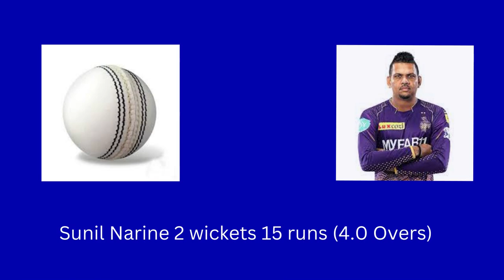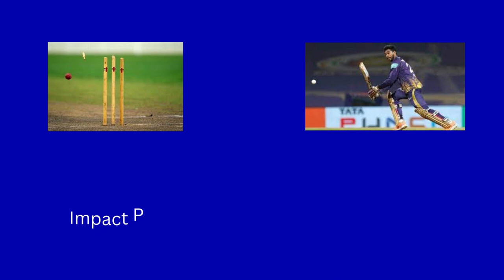IPL 2023 Match 61 Live Score CSK VS KKR _Wanderlust India